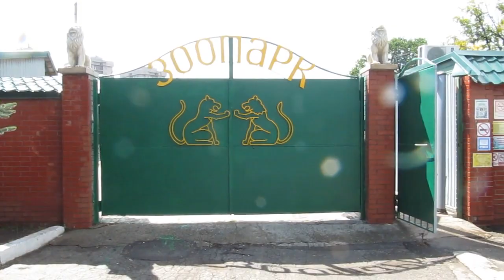Рома в самарском зоопарке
Зоопарк находится по адресу Ново-садовая 146, г.Самара . Стоимость билета 300р. взрослый , дети до 3 лет вход свободный. За съёмку не платили , хотя на кассе написано что съёмка платная.  Какие животные смотрите на видео. Подарите ребёнку эмоции.